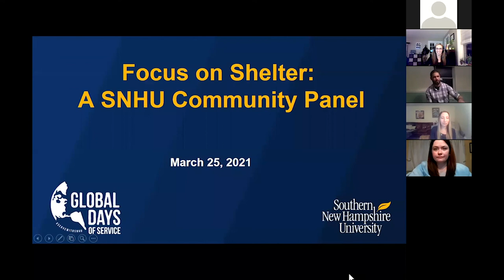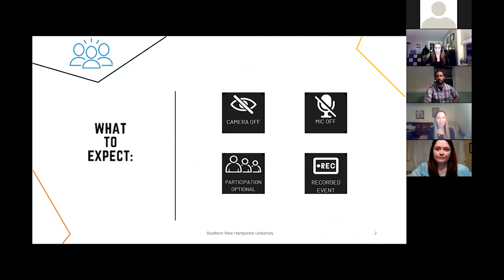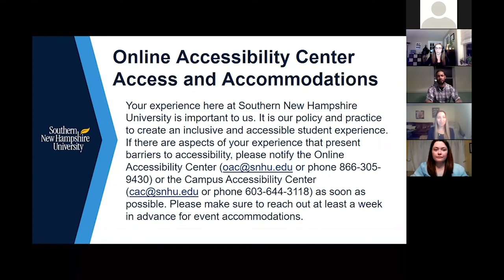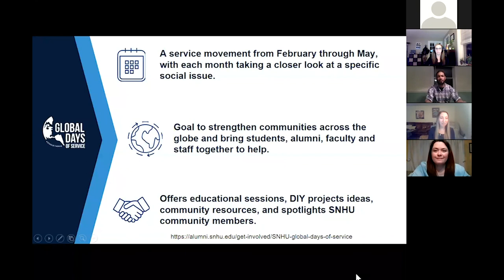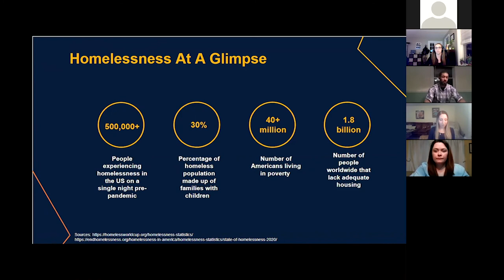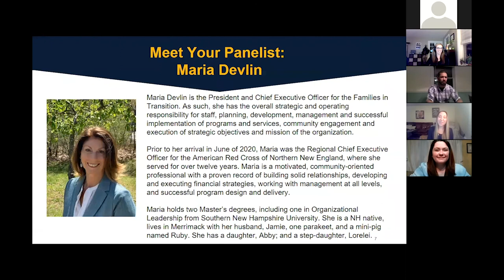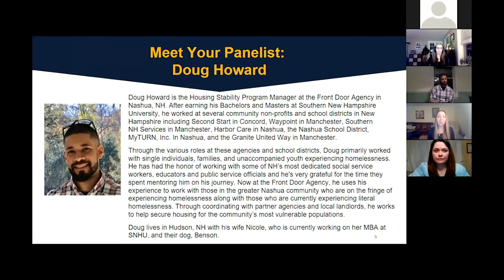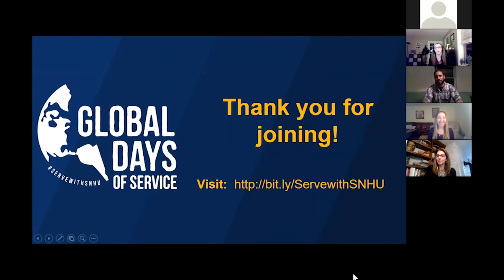GDS 2021: SNHU Community Panel on Shelter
This panel featured SNHU community members who have made preventing and ending homelessness an important part of their lives. They discussed organizations they work with, the resources available in their communities, how COVID-19 has impacted their work and much more.

Panelists:

Maria Devlin '08G, President and Chief Executive Officer of Families in Transition-New Horizons (FIT-NH), one of the largest organizations in New Hampshire providing shelter, affordable housing, food and supportive services for homeless families and individuals.

Doug Howard '09 '11G, Housing Stability Program Manager at The Front Door Agency which offers support and provides services to assist individuals and families in transition from crisis to self-sufficiency in the greater Nashua NH area.

Whitney Mooney '15 '17G, Development and Marketing Manager at the YWCA Cambridge, MA, a cornerstone for providing safe, affordable accommodations for women and families and an advocate for human rights.

Matt Sharp '04 '06MBA, Chief Operating Officer at RunningWorks, a nonprofit that assists individuals and families experiencing homelessness and poverty with their goals for physical, emotional and social well-being in the Charlotte, NC, area.